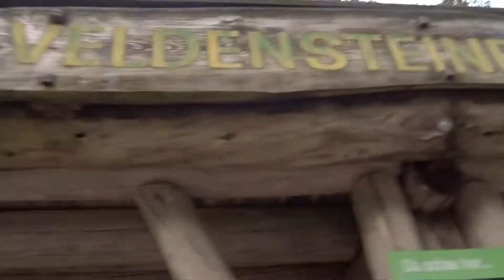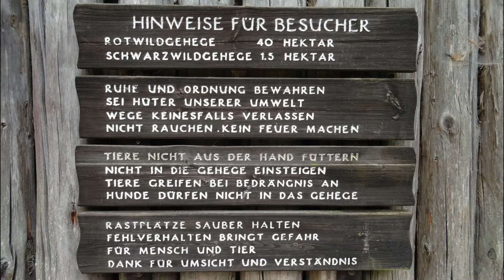Wildgehege Hufeisen | Veldensteiner Forst | Fränkische Alb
Im Veldensteiner Forst in der Nähe von Pegnitz gelegen ist das Wildgehege Hufeisen.
Mit etwa 120 Wildtiere leben auf 40 Hektar großen Wildgehege, das von einem barrierefreien Rundgang erschlossen wurde.

Wiesenttal
Fränkische Alb
Oberfranken
Bayern

03:18:00